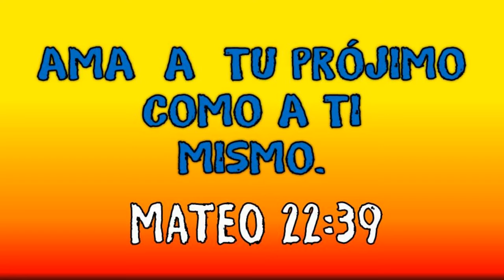18 de diciembre Caminando con Jesús ''El Buen Samaritano ''